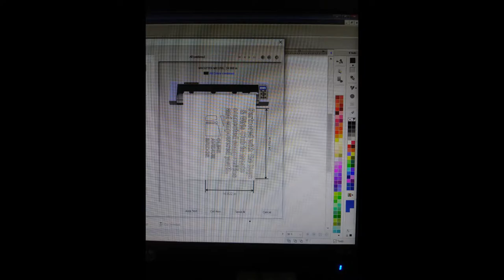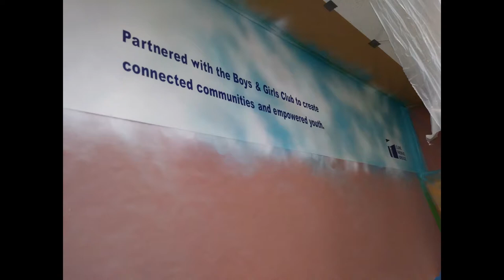Making of the Cline Avenue Bridge Mural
We're proud to sponsor the rock climbing wall at the Boys & Girls Clubs of Greater Northwest Indiana in East Chicago, and we're honored to have an original work by Marco Salazar grace its walls. Marco created this video illustrating the project's progress; you can see more of his work